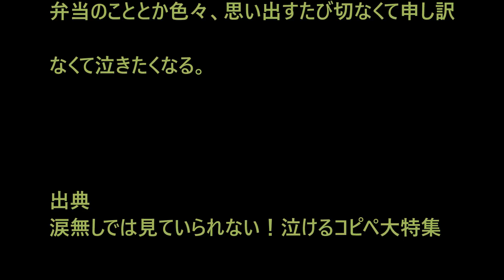感動系ファイル「泣いてる親父」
小１の秋に母親が男作って家を出ていき、俺は親父の飯で育てられた。当時は親父の下手くそな料理が嫌でたまらず、また母親が突然いなくなった。寂しさもあいまって俺は飯のたびに癇癪おこして大泣きしたりわめいたり・・・

＊お勧め＊

【切ない話】愛情を受けずに育っている姪に、私は心を鬼にして事実を告げた…【2ちゃんねる実話】

【怖くて切ない話】切ない幽霊 夫婦の絆 渡せなかったおみやげ